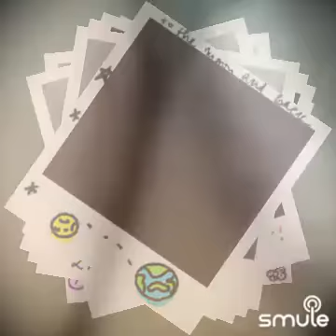Breaking My Heart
I found this awesome recording of "Breaking My Heart (Roy. B EDM Mix) - Breaking My Heart" on Smule